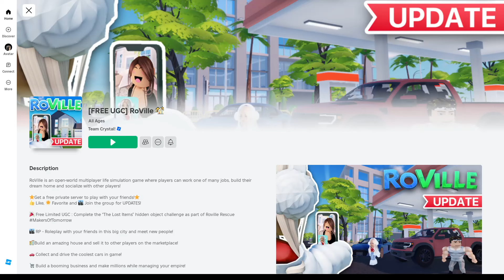Free Limited UGC! How To Get The Makers Backpack in RoVille | Roblox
Hello guys! I will be showing you how to find all 5 missing items and get the Makers Backpack in RoVille on Roblox. :D